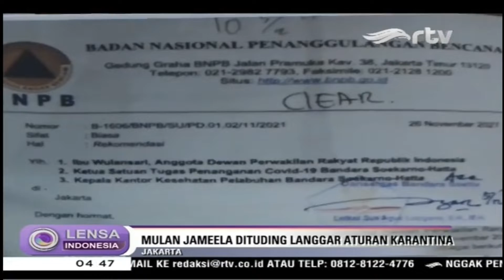Lakukan Karantina di Rumah, Mulan Jameela Sudah Kantongi Izin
Anggota DPR yang juga penyanyi Mulan Jameela menghebohkan publik, setelah dirinya diizinkan melakukan karantina di rumah, usai pulang dari luar negeri. Namun, menurut Satgas Covid-19 Bandara Soekarno-Hatta, hal tersebut sudah sesuai dengan prosedur. Mulan telah mengantongi izin rekomendasi, karena dirinya merupakan anggota DPR RI.